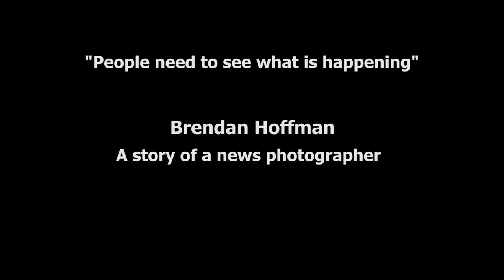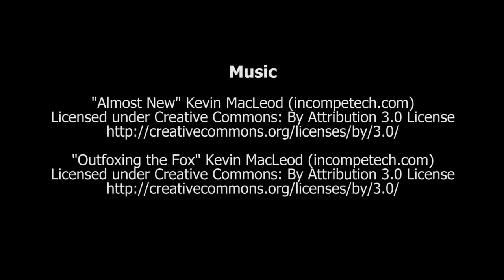Internationales Projekt in Kiew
In der Universität Kiew fand vom 4. bis zum 11. November 2018 die zweite Station des Projekts Perspektivwechsel durch Medienbildung und politischen Dialog statt. Thema: Medien und bewaffnete Konflikte. Es wurden Erfahrungen in der Arbeit mit Medien ausgetauscht und diskutiert, wie man mit den Herausforderungen für die Medien in den Ländern Ukraine, Armenien und Georgien umgehen kann. Darauf sollte nun aufgebaut werden. Die Gruppe von Daria Jaranowska führte ein Interview mit Brendan Hoffman, dem Fotografen der New York Times. Er beschäftigt sich seit den Maidan-Protesten intensiv mit dem Krieg in der Ukraine. Die Teilnehmer befragten ihn zu seinen Erfahrungen in den umkämpften Gebieten und seiner Ansicht, wie Medien helfen können, Konflikte zu deeskalieren. Außerdem begleiteten sie ihn zu einem Interview-Termin und zu einem Foto-Termin.

Ein Beitrag von Daria Jaranowska